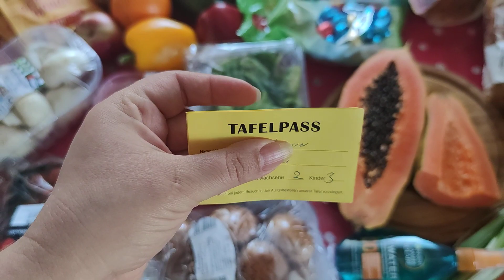Tafel Бесплатная еда и продукты для беженцев из Украины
В данном видео мы расскажем Вам как можно экономить на продуктах питания находясь в Германии. Существует сеть пунктов раздачи продуктов Tafel в которой бесплатно или за символическую плату можно получить целый набор продуктов. Для беженцев из Украины это прекрасная возможность экономии скромного семейного бюджета.
Найдите ближайший пункт Tafel в своём регионе, возьмите свой паспорт и уже на месте пройдите регистрацию и получите билетик Tafel для получения продуктов.